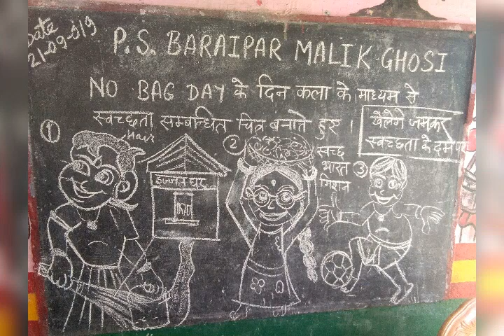Rk art sanu